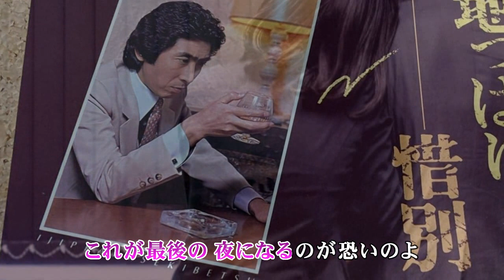愛撫 箱崎晋一朗 歌唱 haku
どうすればいいのあなた! わたしはこの先
どうすればいいのあなた! お願い教えて
作詞 高畠淳子　作曲 司啓介 滝崎孝路